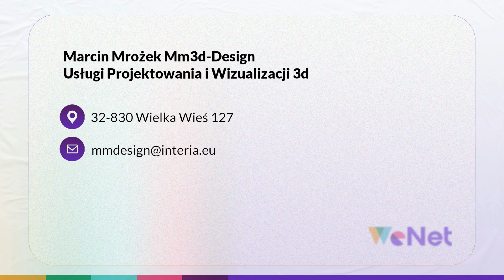Projekty 3D Wojnicz Marcin Mrożek Mm3d-Design Usługi Projektowania i Wizualizacji 3D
Projekty3D i wizualizacje 3D to specjalność naszej firmy. Zapewniamy projektowanie elementów stylistycznych do samochodów osobowych, dostawczych i ciężarowych oraz projektowanie zabudów samochodów specjalnych.

Wykonujemy modele 3D pojazdów osobowych, dostawczych, ciężarowych oraz specjalistycznych i modele 3D produktów.

Zapewniamy wizualizacje 3D projektów reklam na pojazdach dostarczone przez klientów w formie statycznych projektów 2D. Realizujemy również projektowanie wirtualnego tuningu samochodowego.

Dostarczamy Klientom próbki naszej pracy na bieżąco. Przed rozpoczęciem pracy zapewniamy wycenę. Wystawiamy faktury VAT.